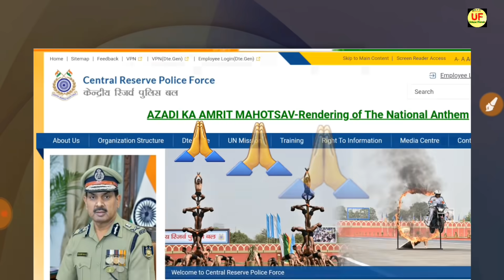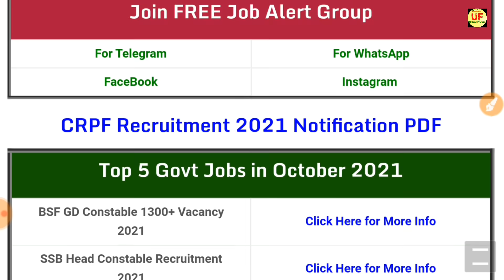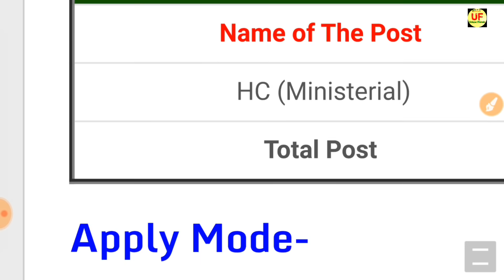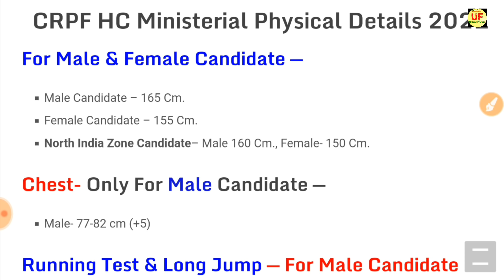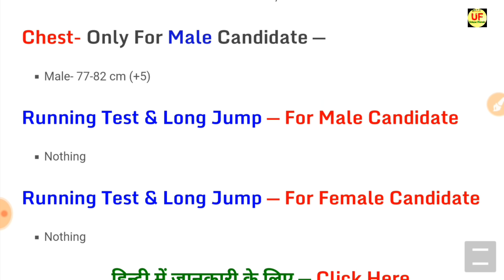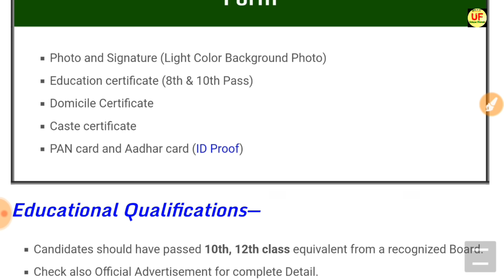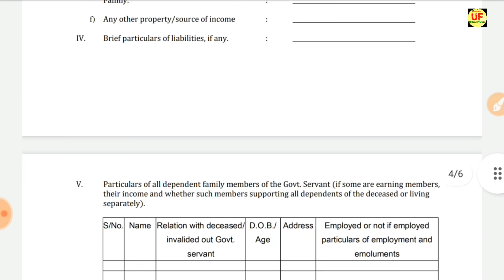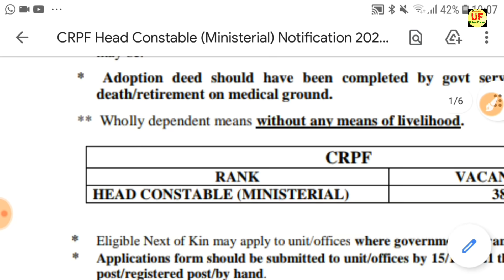CRPF Recruitment 2021 | Constable Head Constable Bharti Apply Online Form 2021 | Sarkari Naukri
CRPF Recruitment 2021 || CRPF Vacancy 2021 || CRPF UPCOMING JOBS || Govt Jobs in October 2021

Please Subscirbe Our Channel -- @UniqueFriends

crpf recruitment 2021 driver
crpf recruitment 2021 notification pdf
crpf recruitment 2021 qualification
crpf recruitment 2021 for female
crpf recruitment 2021 age limit

crpf vacancy 2021 in tamil
crpf vacancy 2021 malayalam
new crpf vacancy 2021
crpf stenographer vacancy 2021

CRPF HC (Ministerical) Recruitment 2021 Apply Online — Hello friends, how are you all? Today we will talk about the recruitment. He has released advertisement for bumper recruitment on behalf of CRPF Head Constable (Central Reserve Police Force). In this recruitment, Various Post Vacancy. Other Details CRPF Head Constable Recruitment 2021 Notification, CRPF Head Constable Recruitment 2021, CRPF Head Constable Recruitment 2021 Notification, CRPF Head Constable Physical Test Details, CRPF Head Constable Recruitment 2021 GD, CRPF Head Constable Bharti 2021, CRPF Head Constable Vacancy 2021, Apply Online, PDF, CRPF Head Constable Bharti 2021, Salary, age limit, CRPF Head Constable.gov.in, Physical Details, Running, last date to apply, application fee, eligibility details are explained below.